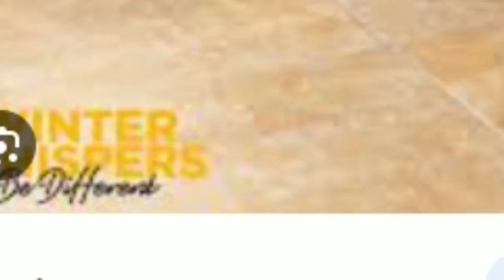Casual winter shoes